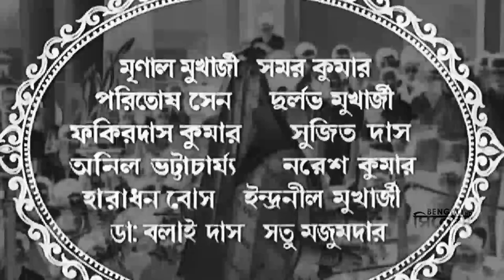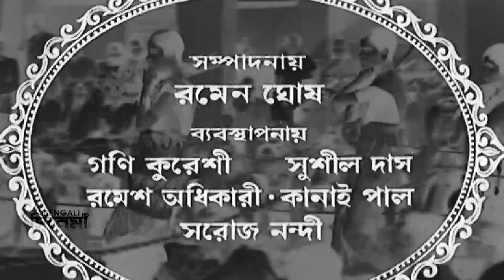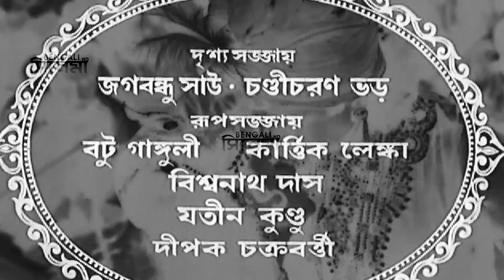Manjari Opera | মঞ্জরী অপেরা | Bengali Movie Part 01 | Uttam Kumar | Sabitri Chatterjee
Watch the Bengali full movie “Manjari Opera : মঞ্জরী অপেরা” on YouTube.

Movie : Manjari Opera
Language : Bengali
Genre : Classic, Romance
Director : Agradoot
Release : 1970
Star Cast : Uttam Kumar, Sabitri Chatterjee, Anup Kumar, Jyotsna Biswas, Satya Banerjee, Bankim Ghosh, Shailen Mukherjee, Ajoy Banerjee, Gita Dey, Banani Choudhury, Basanti Chattopadhyay, Baby Gupta, Mrinal Mukherjee, Samar Kumar, Fakir Das Kumar, Satu Majumdar, Naresh Kumar, Bithi Ganguly, Noni Ganguly, Amar Mullick, Dilip Sinha